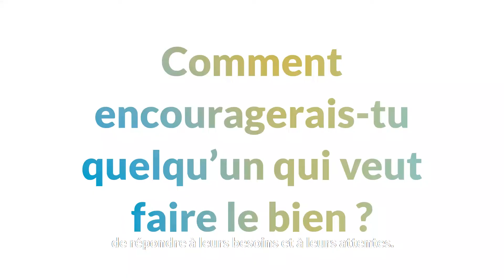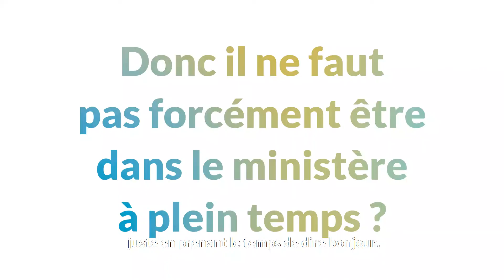Paul Gruson - Il en faut peu pour rendre heureux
Paul Gruson de la chaine Youtube @FlechMe répond à nos questions sur Faire le bien, et bien le faire : c'est quoi, comment, et si on n'ose pas ?

Chaque année, le SEL organise la Journée du SEL afin de mobiliser toutes les Églises et leurs membres autour d’une action chrétienne dans un monde en détresse.

Le dimanche 22 mars 2020, nous vous proposons de réfléchir sur la thématique « Il en faut peu... pour rendre heureux ». Face à la pauvreté, des chrétiens s’engagent là-bas. Dans les actions concrètes, chacun a son rôle à jouer : les bénéficiaires des projets se mobilisent à leur niveau, les partenaires chrétiens locaux les accompagnent. Et ici, chacun d’entre nous peut renforcer cette lutte contre la pauvreté par un geste, une prière, un don…

En vous inscrivant à cet événement, vous aurez accès gratuitement à un kit complet de ressources pour animer un temps spécial autour de cette thématique (culte, moment avec les enfants, partage en groupe).